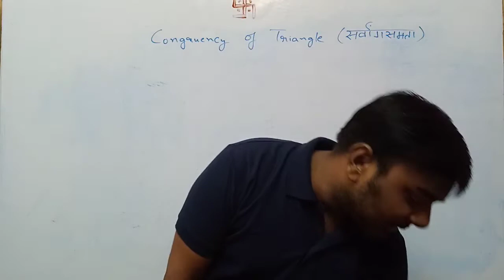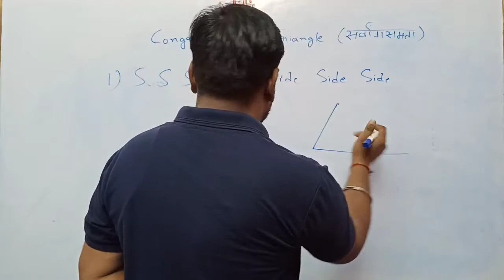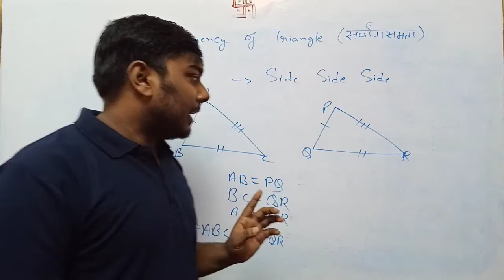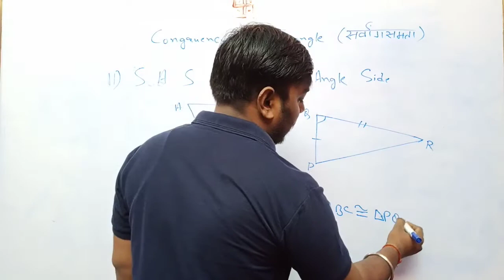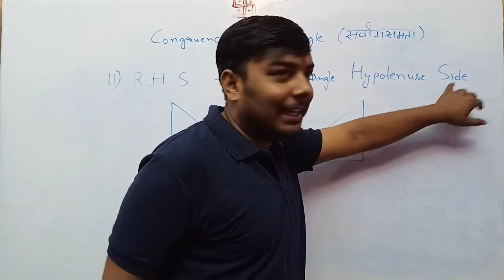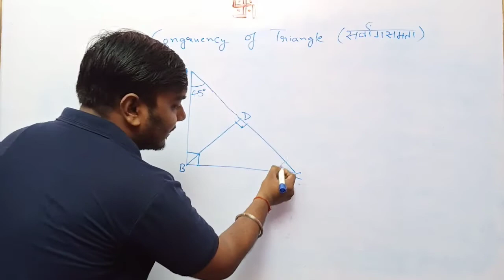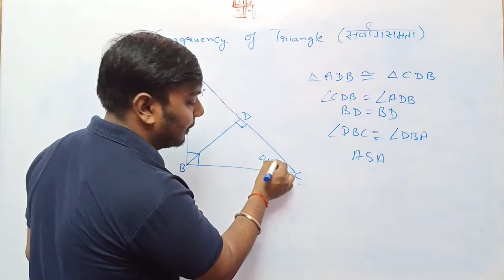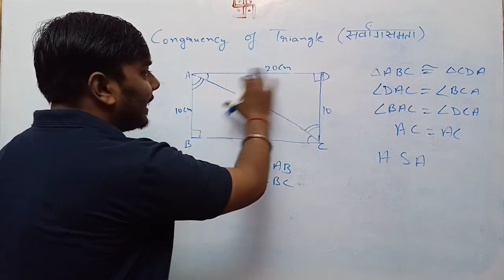Congruency of Triangle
Two triangles are congruent if their corresponding sides are equal in length, and their corresponding angles are equal in measure.

If triangle ABC is congruent to triangle DEF, the relationship can be written mathematically as:

{\displaystyle \triangle \mathrm {ABC} \cong \triangle \mathrm {DEF} .}{\displaystyle \triangle \mathrm {ABC} \cong \triangle \mathrm {DEF} .}
In many cases it is sufficient to establish the equality of three corresponding parts and use one of the following results to deduce the congruence of the two triangles.
SAS (side-angle-side): If two pairs of sides of two triangles are equal in length, and the included angles are equal in measurement, then the triangles are congruent.
SSS (side-side-side): If three pairs of sides of two triangles are equal in length, then the triangles are congruent.
ASA (angle-side-angle): If two pairs of angles of two triangles are equal in measurement, and the included sides are equal in length, then the triangles are congruent.
AAS (angle-angle-side): If two pairs of angles of two triangles are equal in measurement, and a pair of corresponding non-included sides are equal in length, then the triangles are congruent. AAS is equivalent to an ASA condition, by the fact that if any two angles are given, so is the third angle, since their sum should be 180°. ASA and AAS are sometimes combined into a single condition, AAcorrS – any two angles and a corresponding side.[3]
RHS (right-angle-hypotenuse-side), also known as HL (hypotenuse-leg): If two right-angled triangles have their hypotenuses equal in length, and a pair of shorter sides are equal in length, then the triangles are congruent.